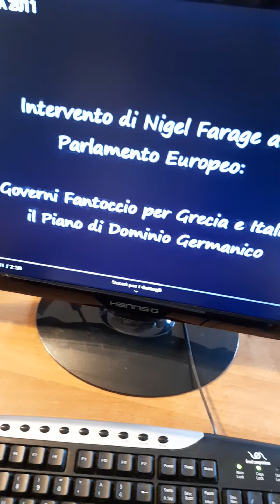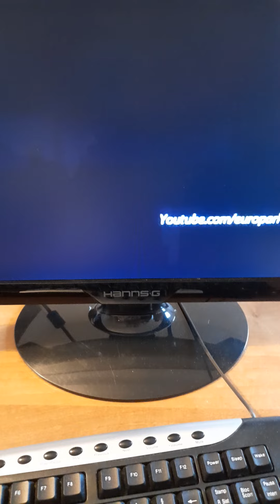UNO STORICO INTERVENTO DI FARAGE....CHE METTE TUTTORA I BRIVIDI!!!